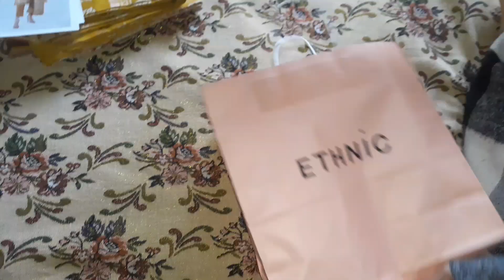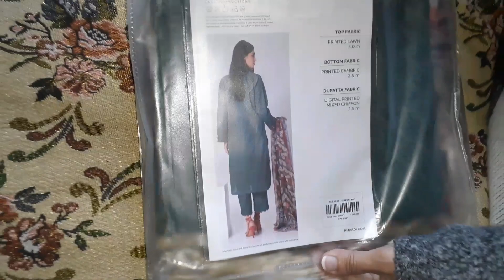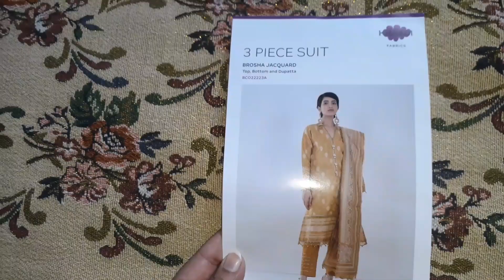Shopping from khaadi and ethnic/little grocery haul